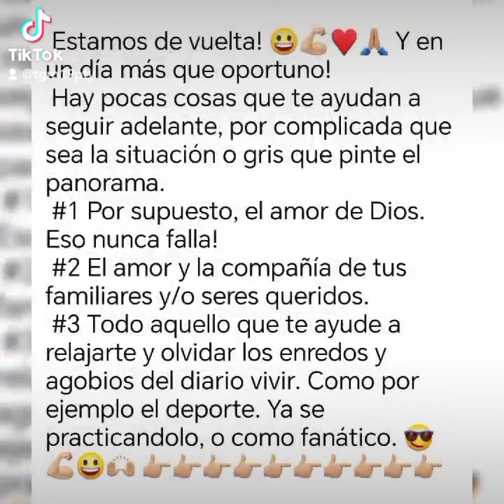Vamos por esos 3 puntos, y a arrancar de la mejor manera. 🤍🤍🤍🤍🤍